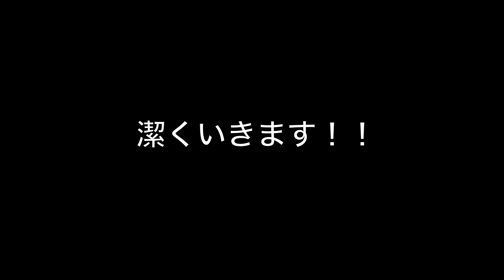［本物です］新車時から付いているアレを剥がすとまさかの結果に・・・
本日の企画は、新車時から付いているアレを剥がしていきたいと思います！！
以前、ショート動画の方でご紹介したのですが、今回思い切って剥がします！！９年物になりますので不安要素多数ですがチャレンジしていきますので良かったら最後まで見てみてください。

過去に色んな車を乗ってみて、自分はセダンが好きという事がわかりました。そんなセダンを愛する男が、愛しているからこそ言える事や、お伝えできる事を皆さんにお伝え出来たらなと思い、動画撮影をしました。車関係の動画をアップしていきたいと思いますので、よろしかったら最後までご覧下さい。
ROOMにて商品紹介しています